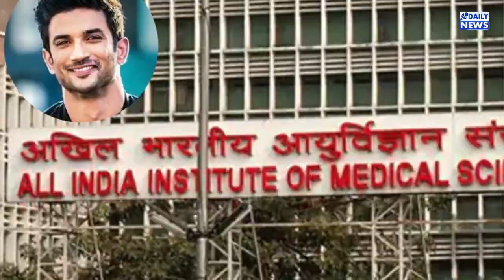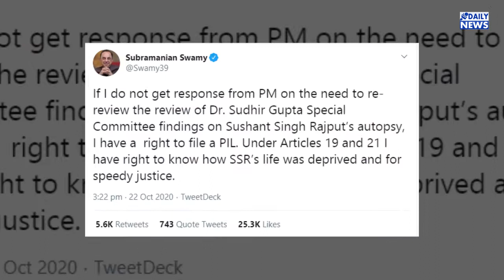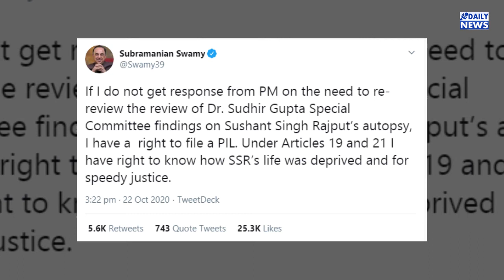Sushant Case में Subramanian Swamy ने दी Modi को धमकी, ये है वजह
सुशांत सिंह राजपूत की मौत अभी तक उनके फैंस और चाहने वालों के लिए रहस्य बनी हुई है...4 महीने से उपर हो गए इस केस की जांच आज भी जारी है.. बीते दिनों इस मामले में एम्स ने अपनी फॉरेंसिक जांच सीबीआई को सौंपी थी.. इस रिपोर्ट में सुशांत सिंह राजपूत की हत्या का कोई सबूत नहीं मिला.. साथ ही रिपोर्ट में दावा किया गया है कि उन्होंने आत्महत्या की थी.. ऐसे में भाजपा नेता और राज्यसभा सांसद सुब्रमण्यम स्वामी ने एक बार फिर से एम्स की फॉरेंसिक रिपोर्ट पर सवाल खड़े किए हैं..जी हां केस में शुरुआत से ही न्याय की मांग कर रहे भाजपा नेता और राज्यसभा सांसद सुब्रह्मण्यम स्वामी ने प्रधानमंत्री नरेंद्र मोदी का खत लिखा है..